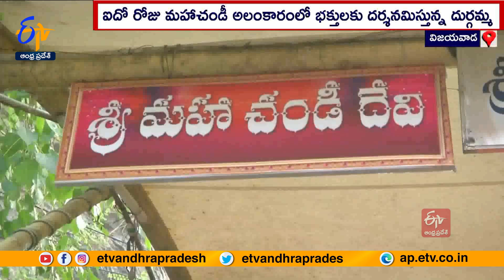మహాచండీదేవి అలంకారంలో దుర్గమ్మ దర్శనం | Mahachandi Devi Alankaram | Durgamma | Navratri | Vijayawada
విజయవాడ ఇంద్రకీలాద్రిపై దసరా శరన్నవరాత్రి ఉత్సవాలు వైభవంగా కొనసాగుతున్నాయి. కనకదుర్గమ్మ మహాచండీదేవి అలంకారంలో భక్తులకు దర్శనమిస్తున్నారు. అమ్మవారిని దర్శించుకునేందుకు తెల్లవారుజాము నుంచి భక్తులు వేలాదిగా తరలివస్తున్నారు. కేంద్రమంత్రి నారాయణస్వామి ఉదయాన్నే దుర్గమ్మను దర్శించుకున్నారు.